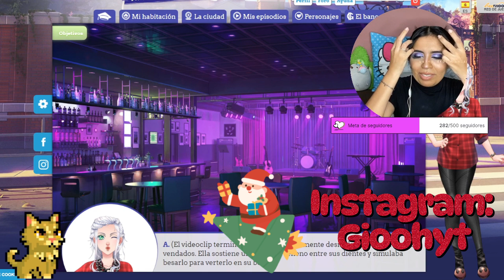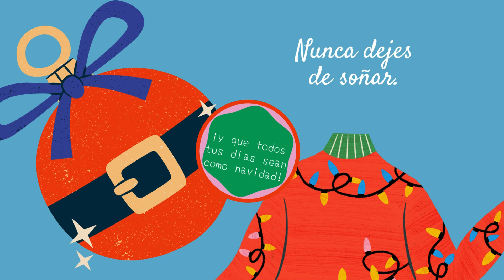¿EL PROFESOR RAYAN O CASTIEL? 😩 | Corazón de Melón: En la Universidad Ep. 11 (Parte 3)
Y sigueme tambien por Twitch, en donde hacemos streams de Corazón de Melón y Los Sims 4, todos los Lunes, Miercoles y Viernes a la 1:00 p.m. (Hora México). Algunas veces hacemos más streams durante la semana, así que estate pendiente 💜.

Recuerda que me ayudas mucho dejando un me gusta o un comentario en la cajita de abajo, siempre manteniendo respeto y tolerancia. Te mando un besote!! ( ˘ ³˘)♥